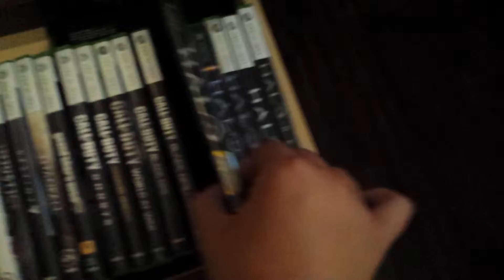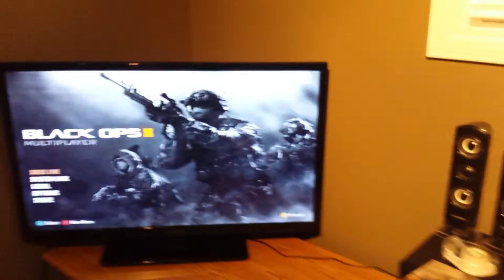AGR Update: I am back! New Room, Recording Setup!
Hey Guys! AGRGaming Here! I am finally back from my cousins and when I entered my room to unpack, it was redone! So my room is done differently, and I have to find a new recording set up, so these upcoming videos maybe not as good quality, but I will figure out a way to make it back to normal!

Be sure to sit back, grab a snack, and enjoy! Also please like, sub, share, comment, and all that good stuff! Take Care!